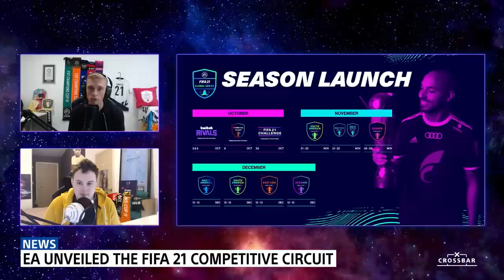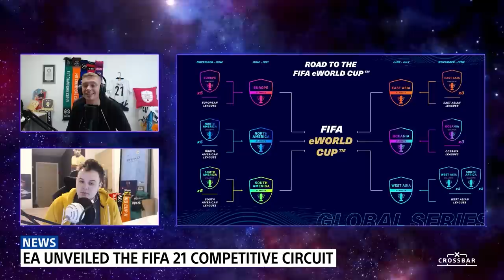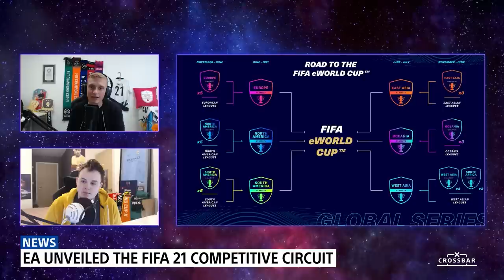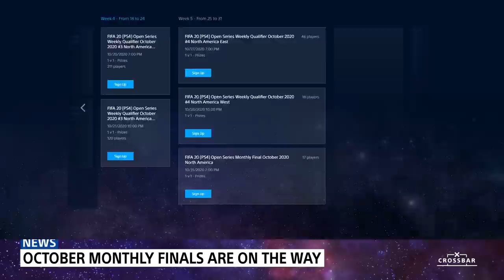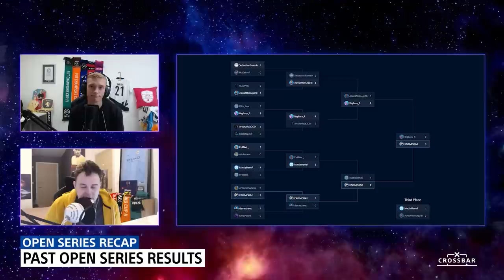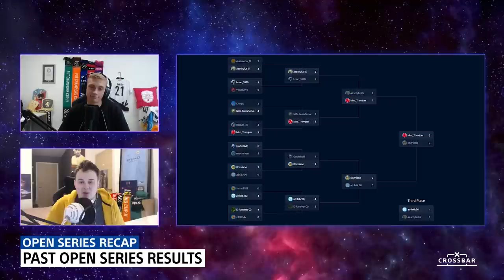FIFA 21 Global Series - Crossbar: Mausin Mirchandani on Strategy and more | PS4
Open Series champion Mausin Mirchandani joins Brandon and Richard to talk tournament tactics. Plus, FGS news, competitive analysis, recaps, and more!